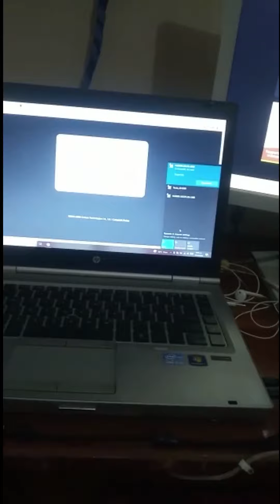Huawei N5368X CPE 4G 5G ROUTER || Signal Booster